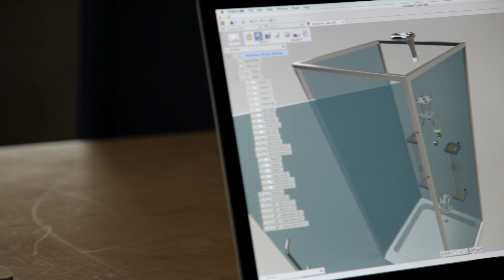Showerloop - an open source hot water recycling system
Showerloop is an open source hot water recycling system for super-efficient personal hygiene. The device captures shower water running down the drain, cleans it, and recycles it in real time, using around one-tenth as much energy and water as a conventional “linear” shower system.